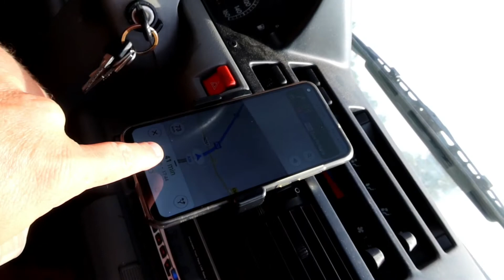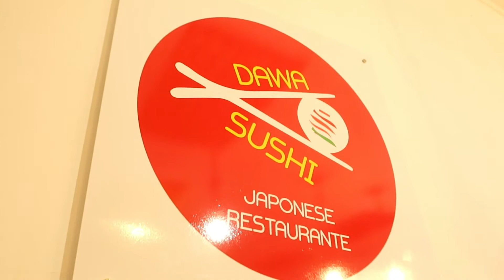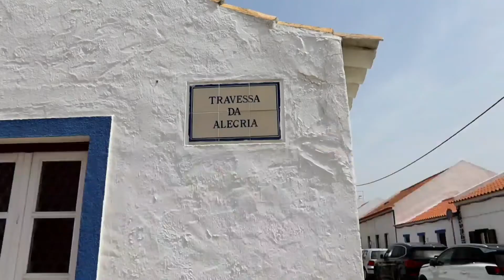Veja como DORMIMOS! 😅 | Episódio 4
Fizemos uma incrível viagem ao SUL de Portugal e passamos por muitas aventuras. Dormimos na rua, no carro, tivemos medo, ficamos sem banho e enfrentamos ainda outras situações para ver com os próprios olhos a beleza das praias do Algarve e da Costa Vicentina.
Vem com a gente viver essa emoção!!!🙌🏻🙂 💙🙌🏻🚙🎥